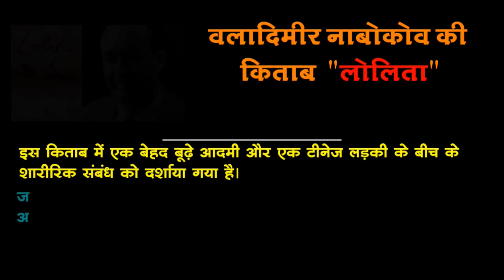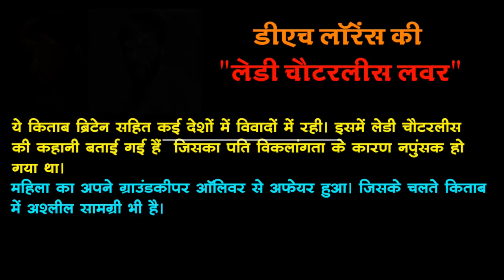दुनिया की सबसे विवादित किताबें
निया भर में ऐसी बहुत सी किताबें लिखी गई हैं, जिन्हें लोगों से खूब तारीफ मिलती हैं, इन्हें तमाम तरह के पुरस्कार भी दिए जाते हैं। लेकिन कुछ किताबें केवल गलत कारणों की वजह से विवादों में आती हैं।
Get More world facts on factylicious